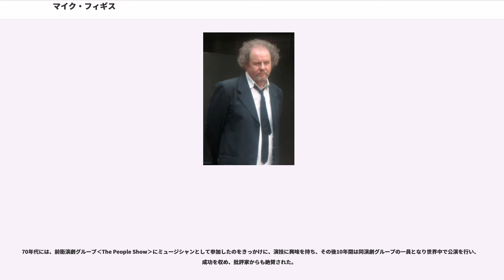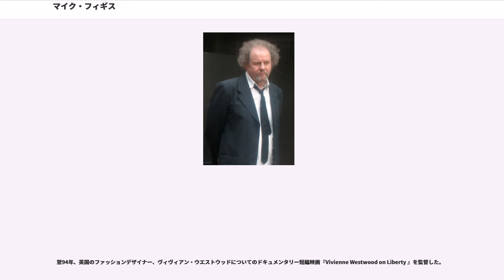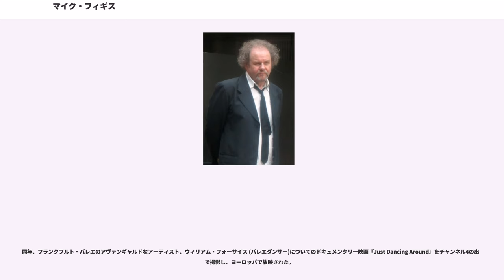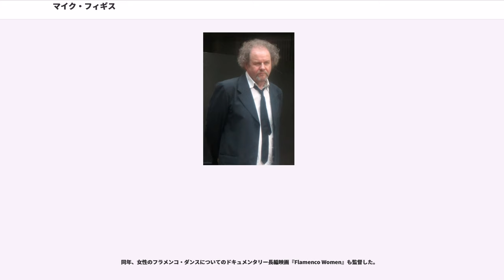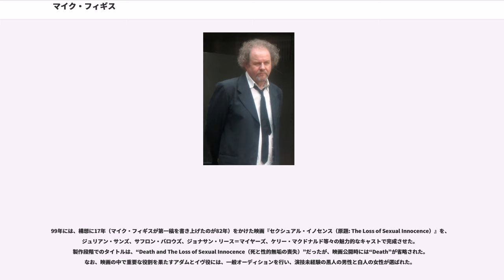マイク・フィギス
マイク・フィギス （Mike Figgis, 1948年2月28日 - ） は、イギリスの映画監督・脚本家・作曲家。

1948年イギリス、カーライル生まれ。生後間もなくケニヤのナイロビに移住し、幼年期を過ごした後、8歳からはイングランド北部のニュー・カッスルで育った。

ニューカッスル大学 (イングランド)芸術学部に進学し、在学中は音楽活動に没頭した。様々なバンドでプレイしたが、学友だったブライアン・フェリーのバンド‹The Gas Board›にも参加し、トランペットやギターを演奏していた。67年にロンドンで3年間、本格的な音楽活動を行い、‹The People Band›を結成し、ローリング・ストーンズのチャーリー・ワッツのプロデュースでトランスアトランティック・レコードからアルバムをリリースした。後に、同バンドは映画『ストーミー・マンディ』にカメオ出演することとなる。

70年代には、前衛演劇グループ‹The People Show›にミュージシャンとして参加したのをきっかけに、演技に興味を持ち、その後10年間は同演劇グループの一員となり世界中で公演を行い、成功を収め、批評家からも絶賛された。

80年に同グループから脱退し、王立演劇学校で映画を学びながら、自身の劇団‹The Mike Figgis Group›を立ち上げ、映像も組み込んだマルチメディア製作法を考案する。音楽、アニメ、映画を融合した表現を試みた『ショートストーリーズ』を製作、マルチクリエイターとして活躍し、『Redhugh』(1980)、『Slow Fade』(1984)、『Animals of the City』(1985)をヨーロッパで上映し、ライヴアクションと音楽と映像の革新的な融合を試み、数々の賞を受賞した。

『Redhugh』が英国のチャンネル4の目に留まり、『Slow Fade』はスティーヴン・レイ主演で『The House』というタイトルで84年にTV放映化され、高い評価を受けたことにより、映画界から注目を浴び、『ストーミー・マンディ』製作のための映画資金調達が可能となった。

そして87年、メラニー・グリフィス主演によるメジャーデビュー作品『ストーミー・マンディ』を監督し、スティングも出演した。同作品は英国よりもアメリカで評価され、89年にはリチャード・ギア主演の「背徳の囁き」を監督し、ハリウッドデビューを飾った。

91年には、引退していたキム・ノヴァクを起用し、スリラー作品『オブセッション／愛欲の幻』の監督と音楽を手掛け、カルト的支持を集めた。HBO局のオムニバスTV番組『男が女を愛する時』3部構成の1編を任せられ、ヘンリー・ミラーの短編「Mara」をジュリエット・ビノシュ主演で監督し、パリで撮影した。

93年にはリチャード・ギア、レナ・オリン共演の『心のままに』、翌94年にはテレンス・ラティガンの戯曲「The Browning Version」をアルバート・フィニー、グレタ・スカッキ、ジュリアン・サンズ主演でリメイクした『明日に向かって・・・』等々、魅力的なキャストを起用した作品を次々と発表し、アメリカでの知名度を確実なものにしていった後、ハリウッドのメジャー製作からインディペンデント作家に戻った。

翌94年、英国のファッションデザイナー、ヴィヴィアン・ウエストウッドについてのドキュメンタリー短編映画『Vivienne Westwood on Liberty 』を監督した。

95年には、ジョン・オブライエンが91年に書いた半自伝小説を基に脚色し、ニコラス・ケイジとエリザベス・シューを主演で、ラスベガスを舞台に、自暴自棄なアルコール依存症の男と高級娼婦との絶望的で儚い恋を感動的に描いた『リービング・ラスベガス』を監督し、音楽も自ら担当した。同作品は、ニコラス・ケイジにアカデミー賞主演男優賞をもたらし、その他にも計4つの主要な賞にノミネートされ、世界中の注目を浴びた。劇中使用される音楽には、スティングがジャズのスタンダード・ナンバーを3曲提供した。なお、マイク・フィギスとは『ストーミー・マンディ』以来の友人であるスティングは製作費がぎりぎりだと知り、ノーギャラで承諾した。

同年、フランクフルト・バレエのアヴァンギャルドなアーティスト、ウィリアム・フォーサイス (バレエダンサー)についてのドキュ...